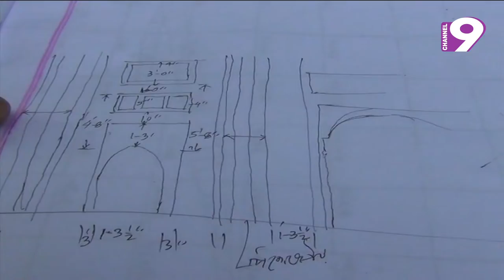সুনামগঞ্জে দূর্গ খননের কাজ শুরু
(নিউজ নাইন। প্রচার : শুক্রবার, ২৩.১১.২০১৮)